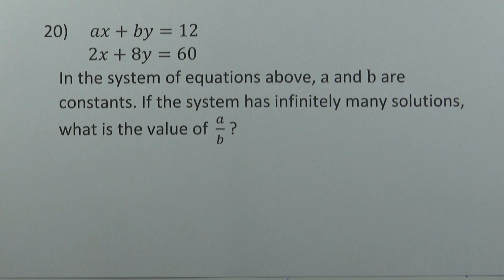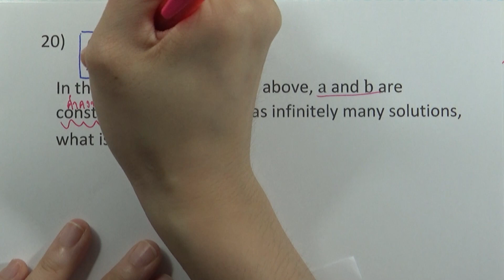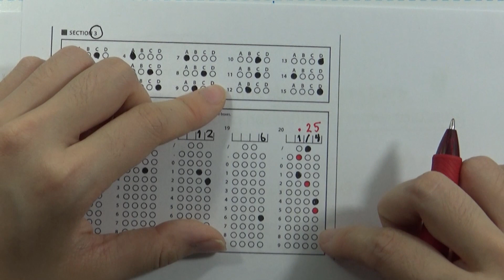SAT Math Test v.1 ชุด 2 : ไม่ใช้เครื่องคิดเลข ข้อ 20